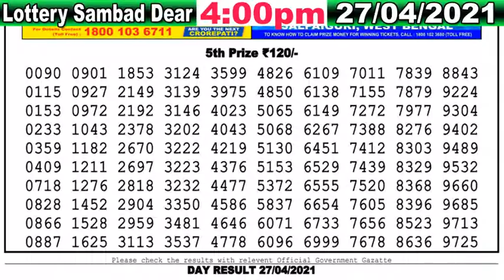Lottery Sambad Dear 4:00pm 27/04/2021 Nagaland